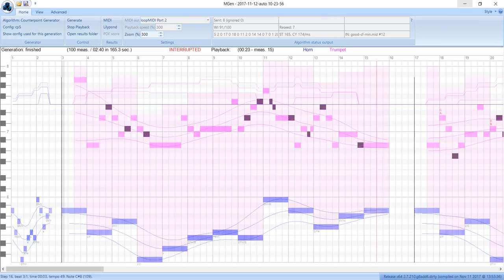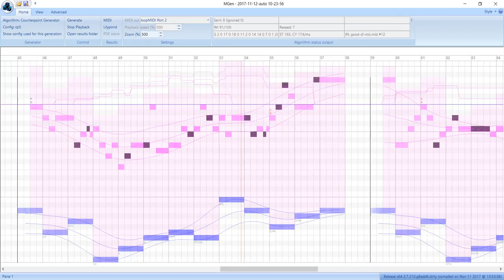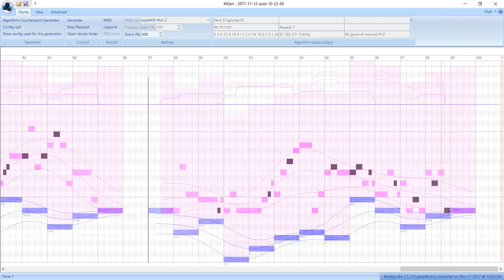MGen generated counterpoint species 5 (trumpet) (2017-11-12)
This music was composed by counterpoint composition algorithm in MGEN: Music generators laboratory. Then it was played through adaptation algorithm in MGen to Sample modeling Brass virtual instruments. Adaptation algorithm selects specific brass articulations and uses many methods to ensure realistic result. So, all process of composition and playing this music is fully automatical.